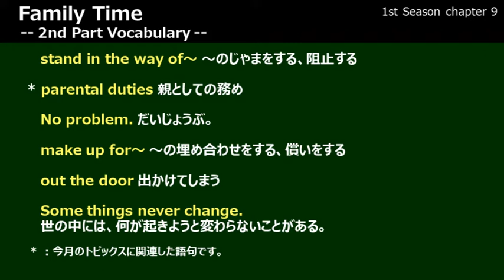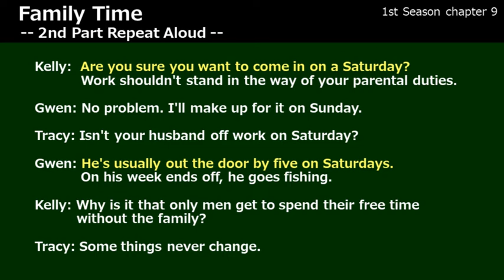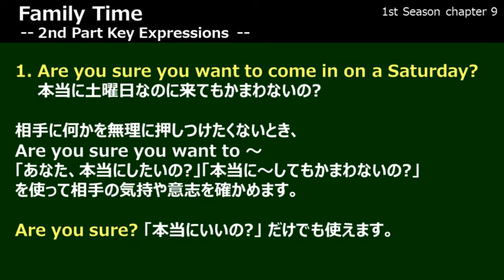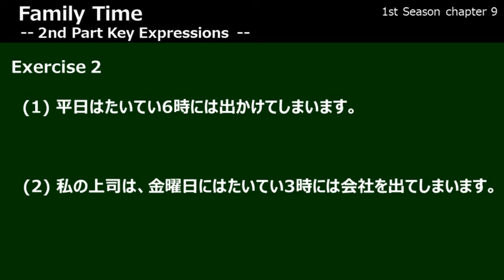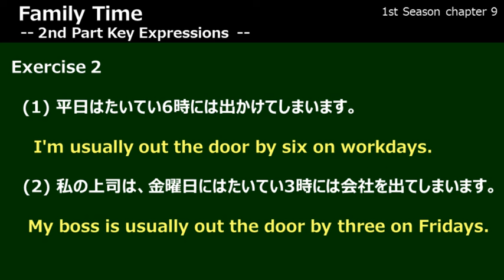【英会話】 Lesson 034 s1c09p2 - Family and Work -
0:00 Opening
0:27 Vocabulary
1:09 Translation
1:40 Repeat-Aloud
2:46 KeyExpression1
3:58 KeyExpression2